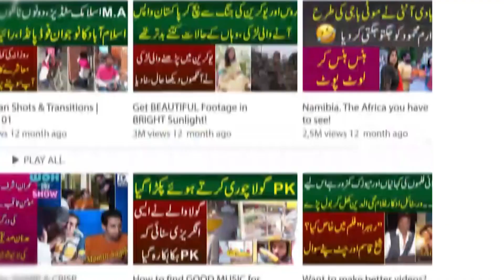Kya Kam Umar Drivers Par FIR Jaaiz Hai.? | MYK News TV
Anchor : Sanam Arooj